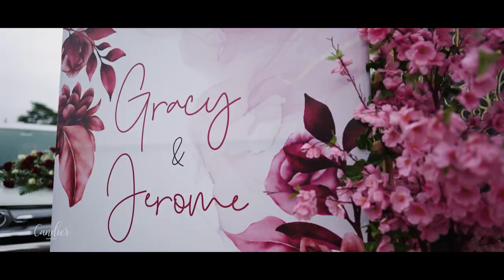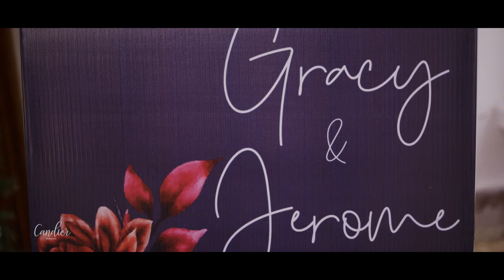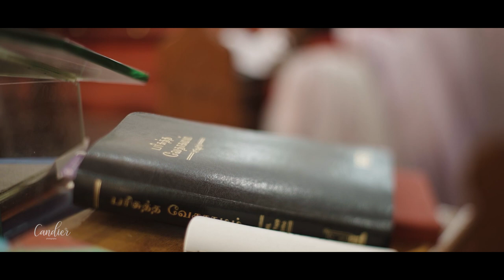Christian Wedding Of Gracy & Jerome